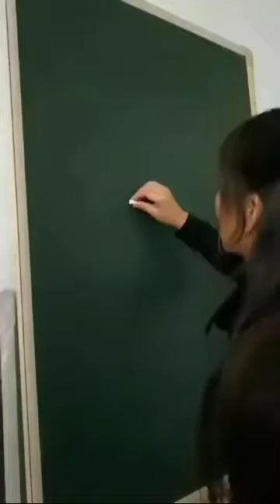videos video B. vloger